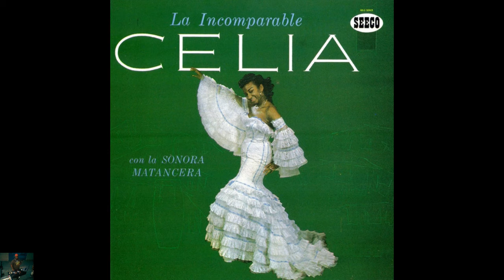Madre Rumba - Celia Cruz Y La Sonora Matancera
Álbum: La Incomparable Celia
Label: Seeco
Año De Lanzamiento: 1958
Featuring: Celio Gonzalez